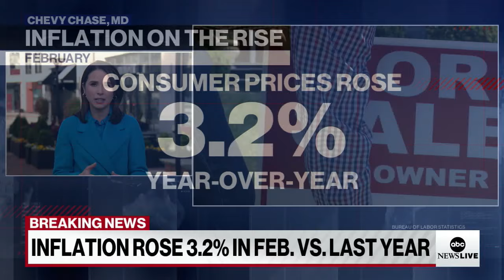Inflation rises, rolling back some prior progress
Price increases have cooled dramatically from a peak of about 9%, but inflation still stands more than a percentage point higher than the Federal Reserve's target rate of 2%.